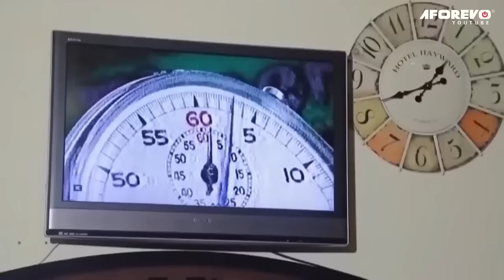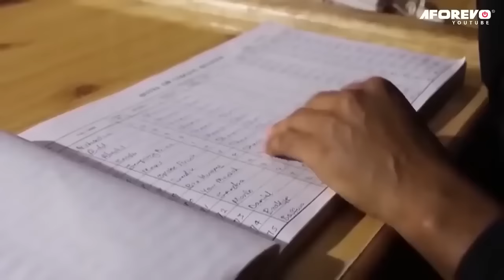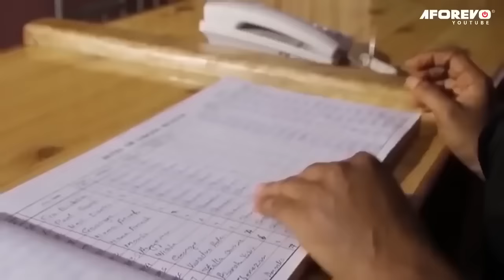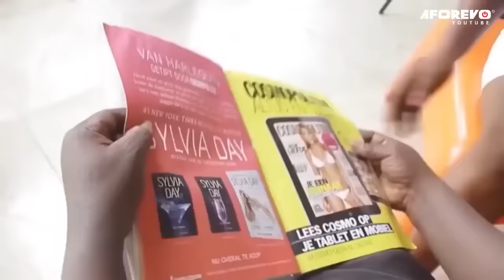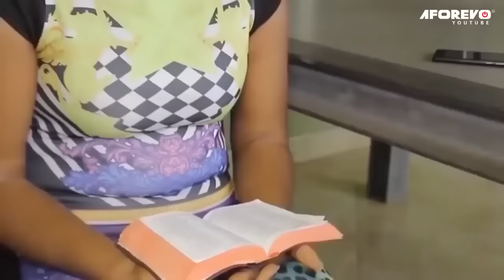Wafon kwan (Apostle John Prah, Nana McBrown) - A Ghana Movie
The Only wrong thing he did is to marry a wicked wife after the death of his first wife. he received a revelation where he was show how he got blind and almost killed, this opened his eye the real truth about the guy his new wife introduced to him as her brother.

Cast: Apostle John Prah, Nana McBrown